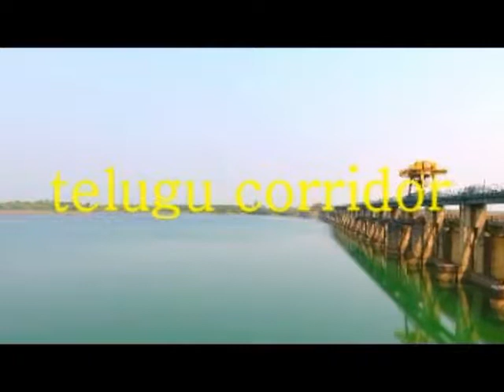Aerial view of dowleswaram barrage general sir arthur cotton hard work history of dowleswaram